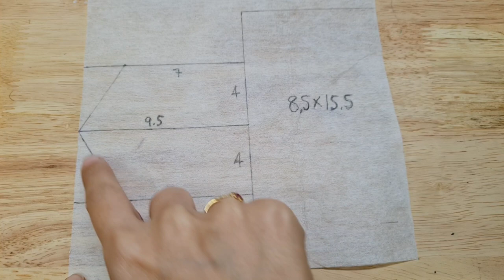EP132 DIY Coin Bag | Bag Tutorial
I'm will upload new tutorial video 2-3 times for week .
I hope you'll enjoy with my video and I'll improve for better.